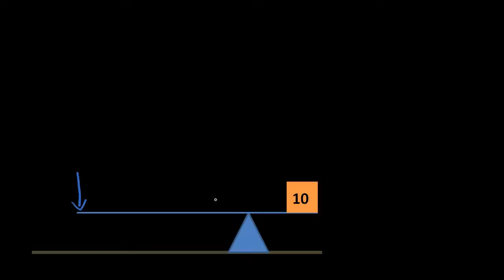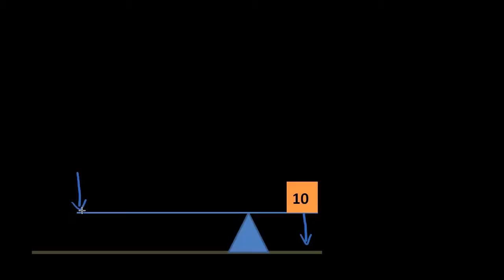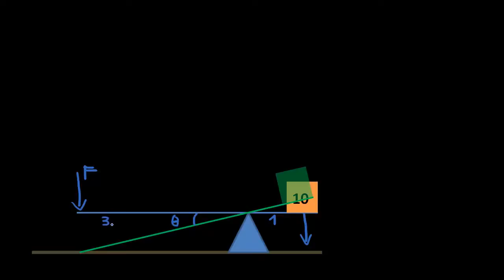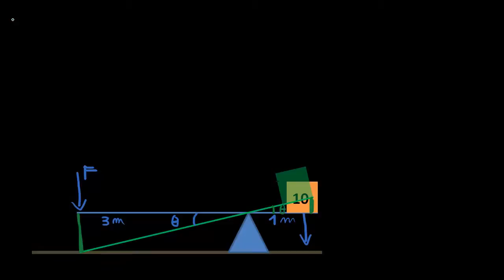Effet de levier et gain mécanique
Introduction à l'effet de levier, au gain mécanique et aux moments